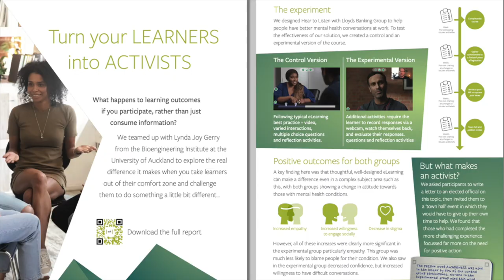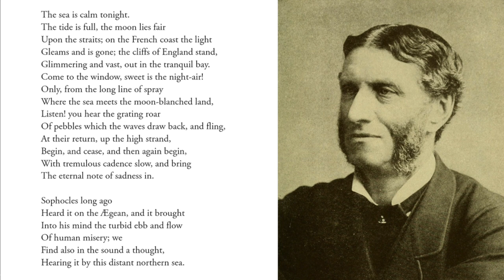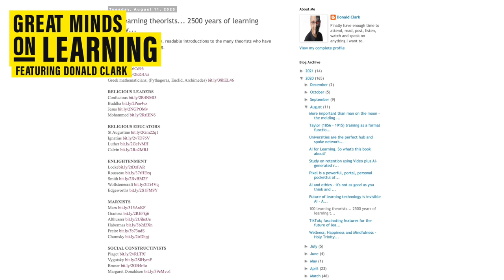GMoLS3E15 Evolutionists with Donald Clark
Darwin's dangerous idea and its implications for learning.

This episode explores the impact of what has been called the most important idea in human history, Darwin’s Theory of Evolution. A powerful idea, still to this day controversial in some quarters, its impact was felt far beyond the natural sciences where it was first formulated. But what does it mean for learning?

TIMESTAMPS
00:00 Start
00:19 Intro
01:10 Introducing the Evolutionists
09:29 Charles Darwin (1809 – 1882)
19:17 James Mark Baldwin (1861 – 1934)
29:26 David C. Geary (1957 ¬– )
40:38 Steven Pinker (1954 – )
56:07 Summing up

Contact Donald

Read Donald's latest book, Learning Experience Design